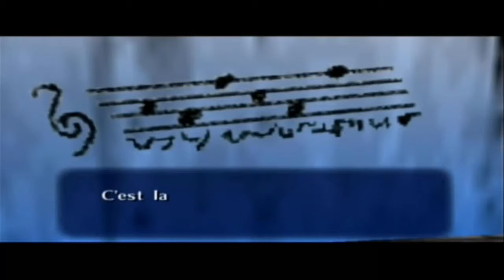Let's Play The Legend Of Zelda Ocarina Of Time Partie 5: Cimetière et Igor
Arrivé à Cocorico! Une partie d'arrêt avant le départ vers la montagne!